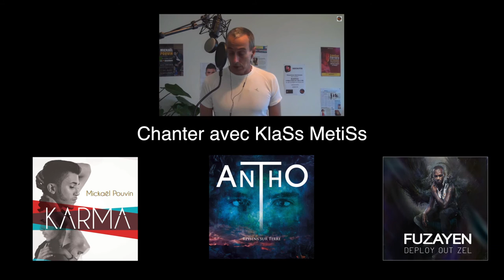Judicaël FIRENZULA (cover) SI TU SAVAIS Dominique Barret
Ouh la la c'est bon ça, mais oui ! Une tite balade dans l'univers de Dominique Barret, un autre grand timide, d'ailleurs...